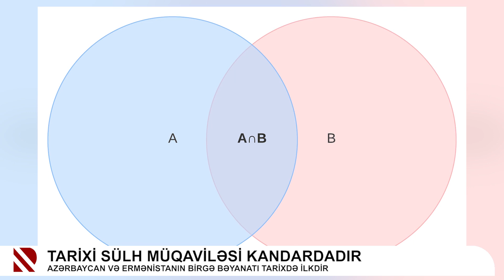Tarixi sülh müqaviləsi kandardadır - Azərbaycan və Ermənistanın birgə bəyanatı tarixdə ilkdir